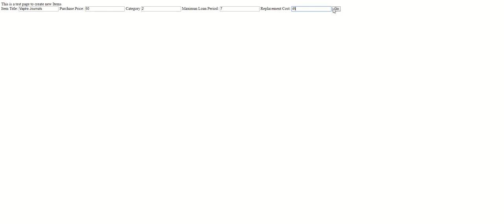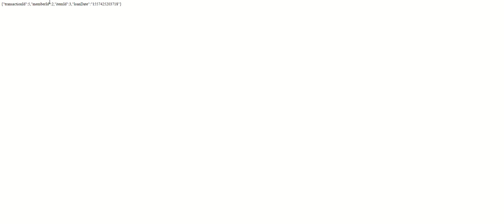UWW COMPSCI 451 Blockchain Loan